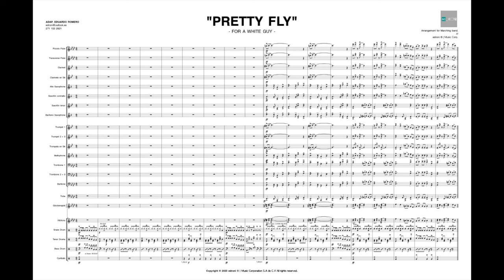PRETTY FLY "For White Guy" Arreglo para Marching band.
ADAP. EDUARDO ROMERO

Arreglo disponible para su venta.
Entrega de:

-Partituras Individuales en Formato PDF
-Partitura General en Formato PDF
-Audios Individuales en Formato mp3
-Audio General en Formato mp3